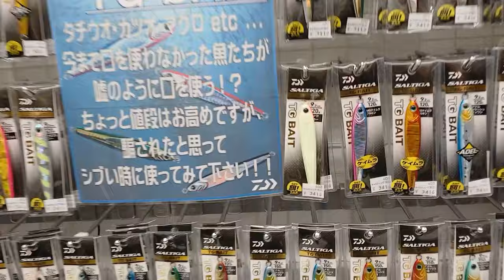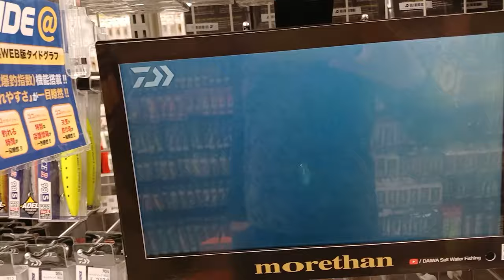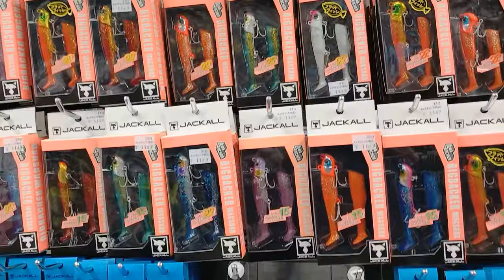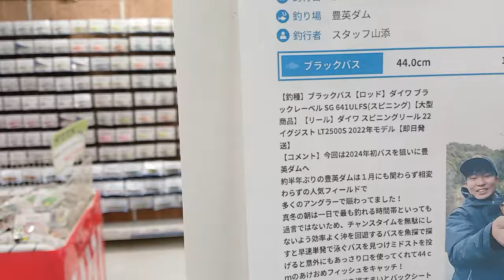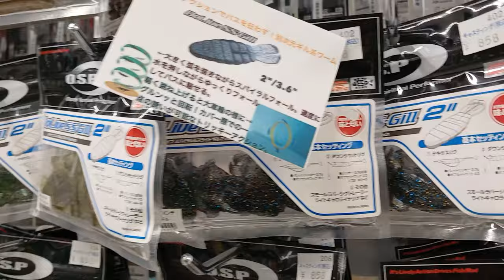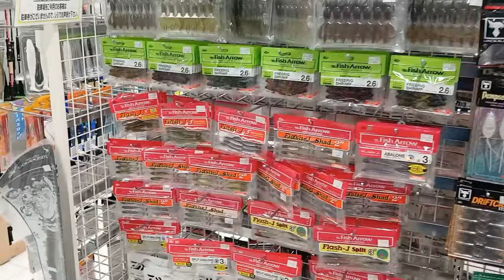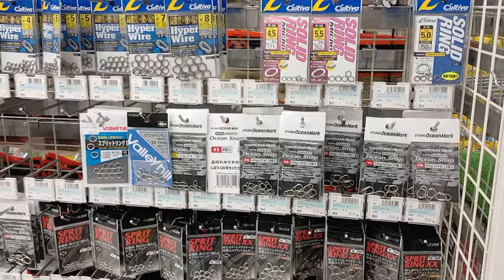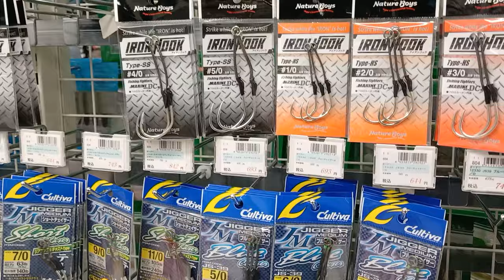Türkiyede tek! Tokyonun en büyük olta balık marketlerinden birini ziyaret ettik..